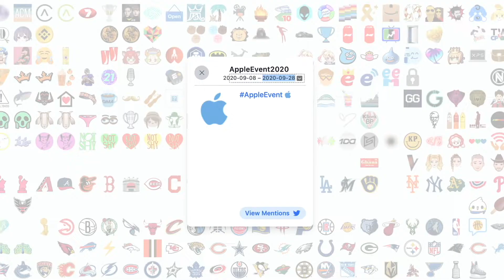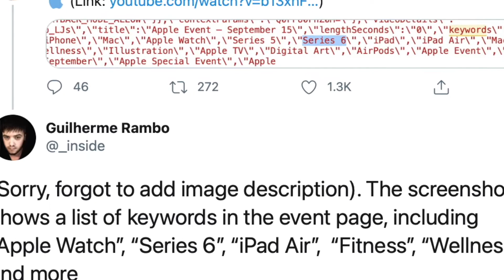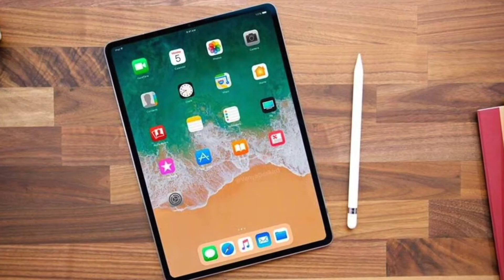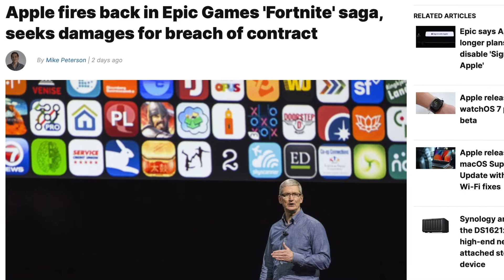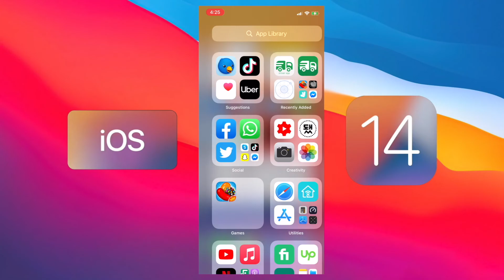September 15 Apple Event - Its not what you think! | iOS 14 Beta 8 | Apple VS Epic Games (Fortnite)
Apple has officially announced an event for 15th September. Everyone initially assumed that this will be an iPhone Keynote but as per latest information iPhone 12 is a little later than usual and will arrive in October. So what this event is about and what should we expect from this event? That is exactly what we discuss in this video.

Along with that we also talk about the iOS 14 Beta 8 which got released on Wednesday and is probably the last beta of first public version of iOS 14. The GM build should be coming next week.

Finally we talked about the Apple VS Fortnite saga. There have been some developments as neither company is taking a step back which is making things more and more complicated.

***Timestamps***
00:00 - Intro
00:51 - Time Flies Event (15 September)
04:13 - Apple VS Epic Games (Fortnite)
05:14 - iOS 14 Beta 8
05:56 - Outro